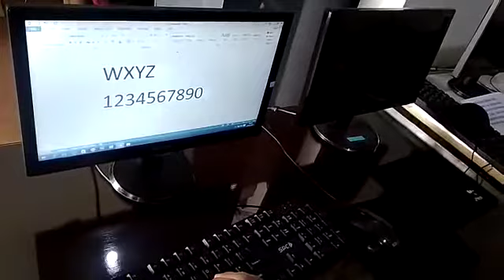mastersantomenjawab : SISWA SMP NEGERI 36 SEMARANG - MENGOPERASIKAN KOMPUTER DENGAN MATA TERTUTUP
ABI SISWA SMP NEGERI 36 KOTA SEMARANG - MENGOPERASIKAN KOMPUTER DENGAN MATA TERTUTUP

Abi yang nama lengkapnya : Ridho Ibu Abi, seorang siswa SMP NEGERI 36 Kota Semarang, hanya dalam waktu 5 kali belajar, sudah bisa mengoperasikan komputer dengan mata tertutup.

bagi siapapun yang ingin mengikuti jejak Abi, bisa menghubungi LPK SANTO COMPUTER - Pak Santo dengan kontak via WA : 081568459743